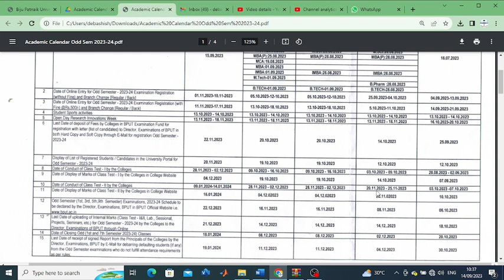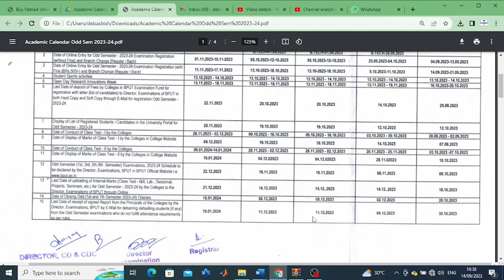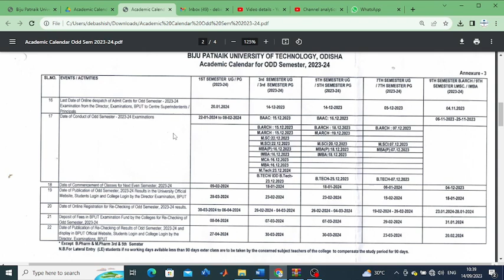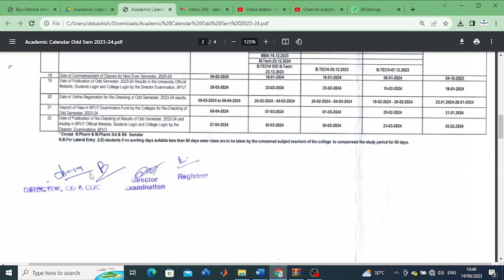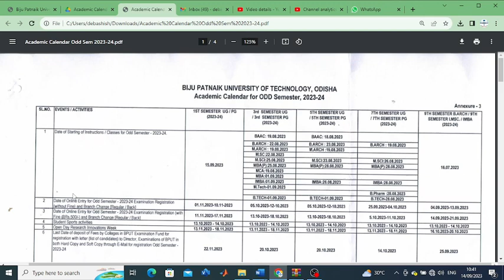BPUT NEW ACADEMIC CALENDAR(2023-2024).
ABOUT
1.IMPORTANT NOTICE FROM BPUT
2.  BPUT NEW ACADEMIC CALENDAR(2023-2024)
3.  PROVISIONAL CERTIFICATE
4. BPUT SUPPLEMENTARY EXAM UPDATE
5. B.TECH 6TH,4TH & 2ND  SEMESTER RESULT UPDATE
6. BPUT EXAM NEWS TODAY